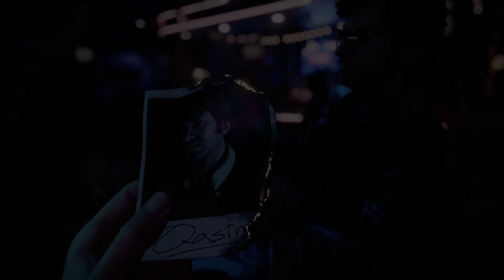Nowhere Left to Run | Stunning Immersive Call of Duty Gameplay in 4K Ultra Graphics | RTX 4090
Enjoy the Black Ops Cold War mission "Nowhere Left to Run" in 4K with Ultra Graphics.

My PC Specs:
• CASE : NZXT H7 Flow RGB
• MB : ASUS TUF Gaming Z790-Plus WiFi
• CPU : Intel Core i9-13900K
• CPU Cooler : NZXT Kraken 360
• RAM : Corsair Vengeance RGB, DDR5, 32GB (2 x 16GB), 5600MHz
• GPU : ASUS OC Edition Nvidia GeForce RTX 4090 (24 GB)
• PSU : Thermaltake ToughPower GF3 - 1200W
• M.2 : Corsair MP600 PRO NH PCIe Gen4 x4 NVMe M.2 SSD - 2TB
• OS  : Windows 11 Pro 64bit